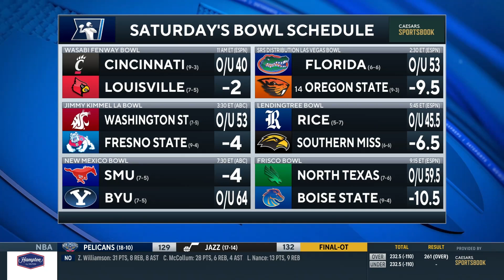College Football Bowl Season: EXPERT PICKS for Cure Bowl, Las Vegas Bowl & MORE | CBS Sports HQ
Emory Hunt joins CBS Sports HQ to preview and give expert picks for Bowl games such as the Cure Bowl, the Las Vegas Bowl and more.